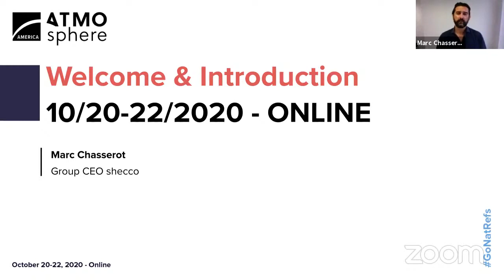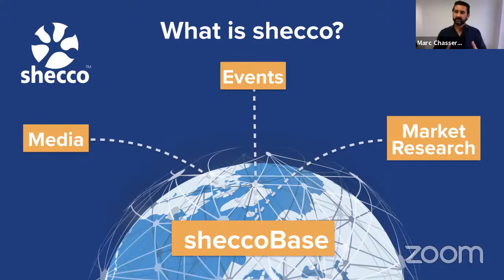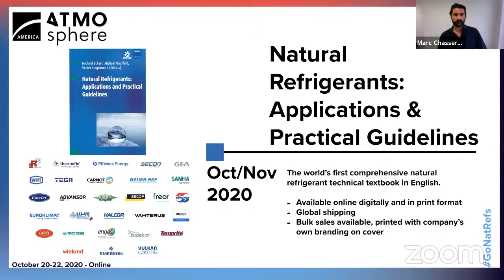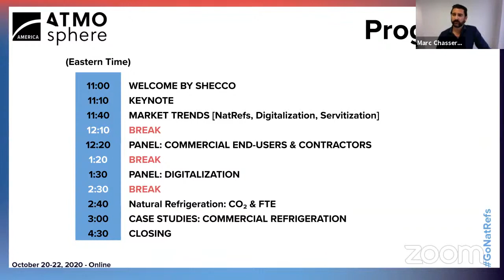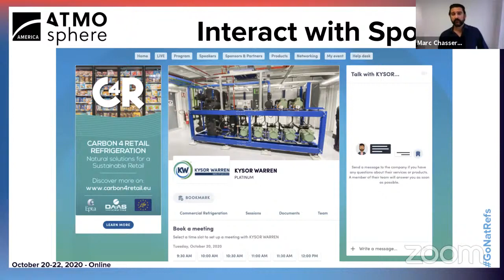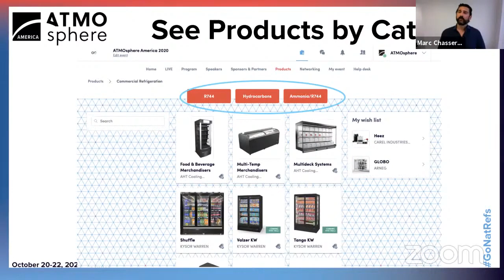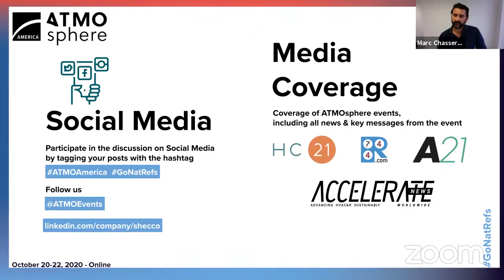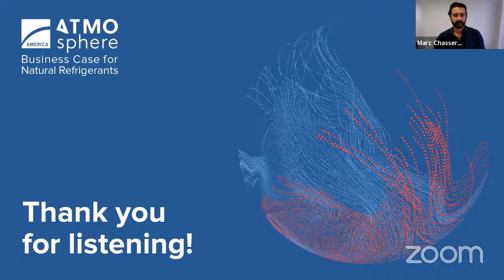Welcome Message | ATMO America Summit 2020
Welcome & Introduction by Marc Chasserot, shecco